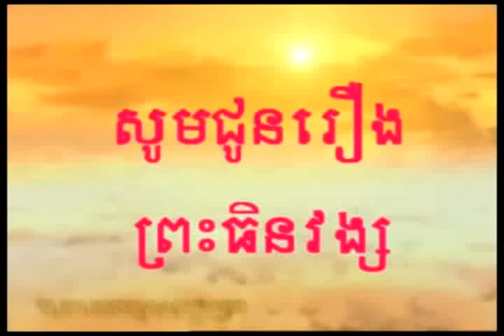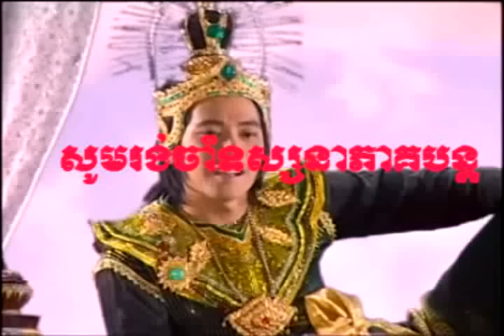Pres tenvong 12A, Kon Thai dubbed khmer, Thai drama